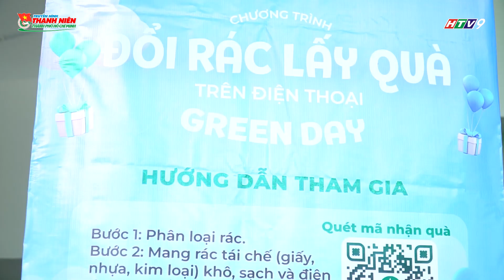PHÓNG SỰ - NGÀY CHỦ NHẬT XANH LẦN THỨ 150 CHUNG TAY BẢO VỆ MÔI TRƯỜNG